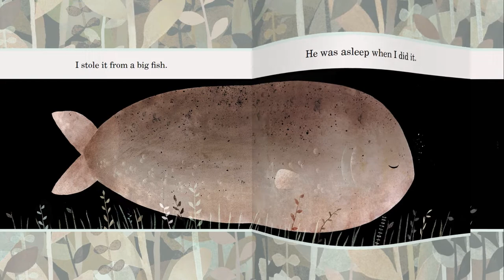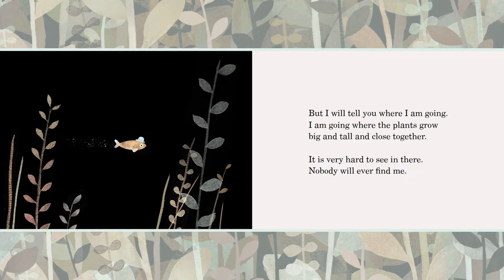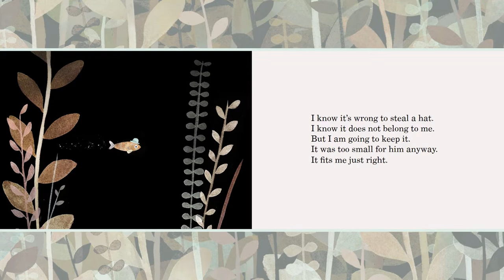This Is Not My Hat | Jon Klassen | Kids Books Read Aloud | Quiet Time Book Read Aloud for Kids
Something fishy is going on! Whose hat is this? It's not mine, and Bo says it isn't his either. This little sea creature must know the answer, and he's not afraid to share it - at least not with you and me!

THIS IS NOT MY HAT
Written and illustrated by Jon Klassen

*Don't forget - the best way to support the production of good children's literature is to support the authors, artists, and publishers who create it! The easiest way to do that is through the addition of real, physical books to your personal library. Nothing will ever compare to the feeling of holding a book in your hand and turning the pages!